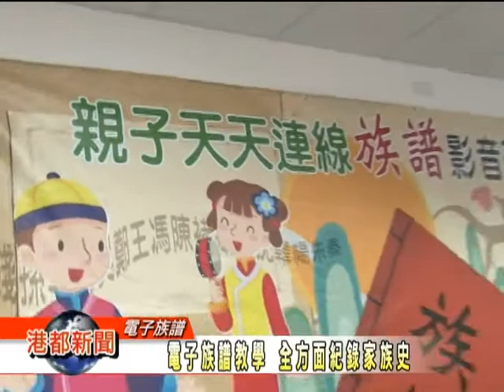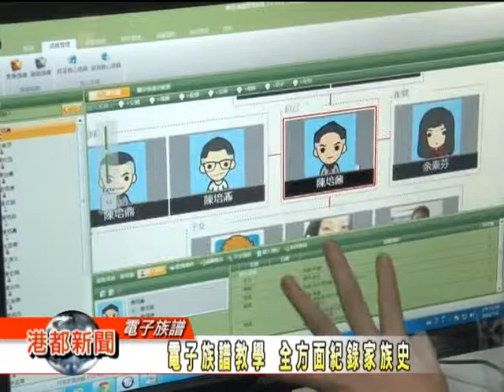1030709 【電子族譜教學 全方面紀錄家族史】TKTV高雄都會台港都新聞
不曉得您在家裡是不是還可以找到祖父母一代傳承下來的祖譜？有些可能還留存著，也些則可能已經失傳不可考了。有鑒於此，高雄市教育局特別舉辦了電子族譜夏令營，教導學生以及家長們使用電子族譜，利用網路資源，建立家族歷史，編一本獨一無二的族譜傳家寶。